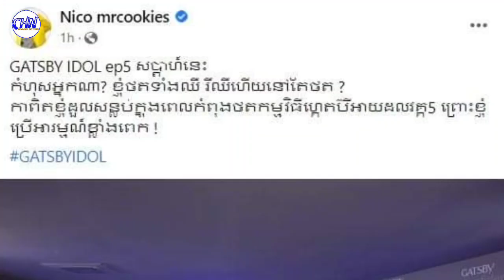Fans are very worried! Nico is no longer trapped in the middle of the show due to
ហ្វេនៗបារម្ភណាស់! នីកូ ទប់ខ្លួនលែងជាប់ ដួលសន្ល ប់ស្តែងៗ កណ្តាលកម្មវិធី បណ្តាលមកពី…

Fans are very worried!  Nico is no longer trapped in the middle of the show due to មកពី

Sources and Referencing:
Video: Cambodia Hot News
Images: Cambodia Hot News
Video Editing: KinMaster Last Version
Thumbnail(s) Editing: Picsart 2022